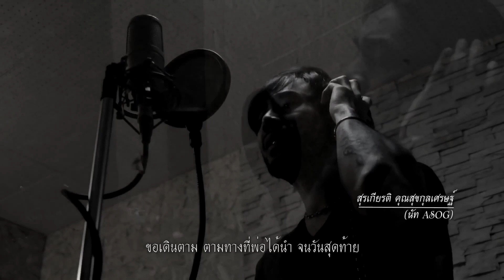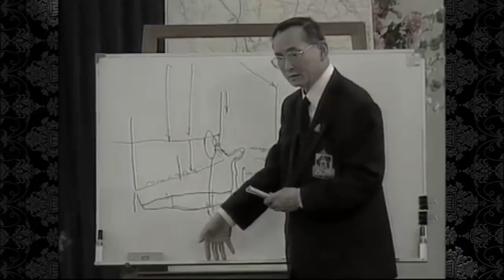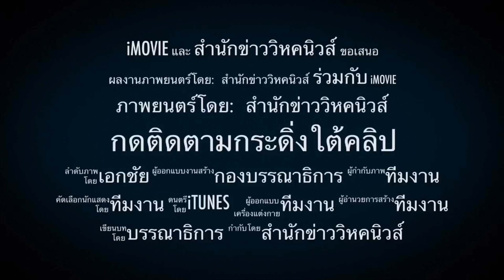อนาคตใหม่เงิบ ! ศาลยกฟ้องท่านใหม่ - แกนนำอยากเลือกตั้ง